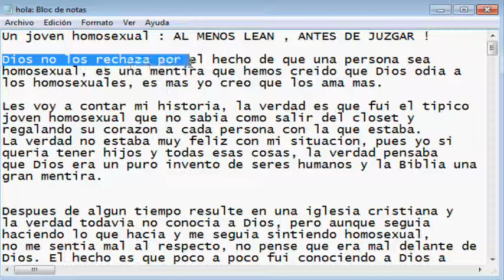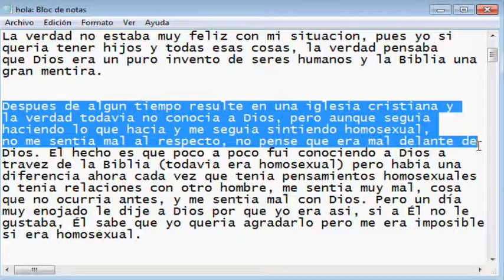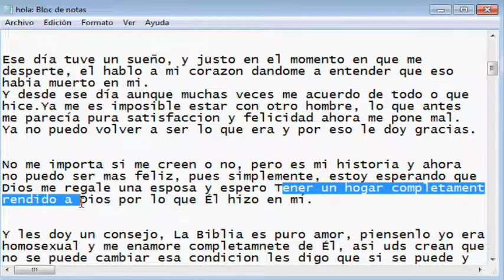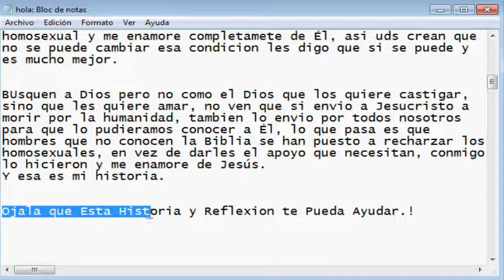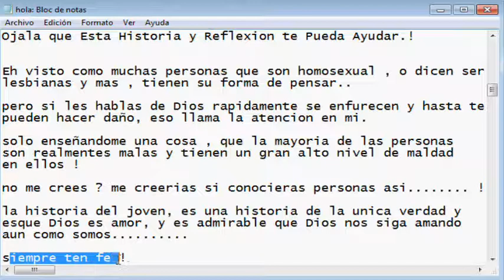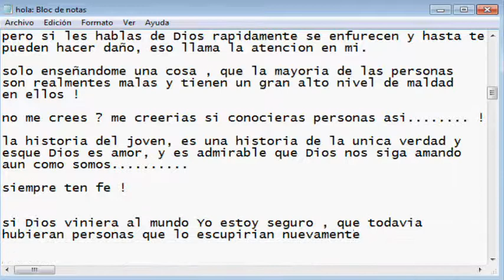Un Joven Homosexual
yo seria una gran Hipocrita, si te digo que todo es normal y comun en esta vida ! es decir que todo lo que hacemos esta bien y asi tengo mas suscriptores. !

esta es una historia , de algo que le paso a una persona !

yo por mi experiencia les puedo decir algo !

es muy facil decir ser gay es normal , sean homosexuales a mi que me da , esa no es mi vida , es la tuya , me da igual si tu haces el mal, sean lesbianas eso tambien es normal.

es muy facil decirles a las personas que sigan por el mal , pero saben porque ?

porque nadie esta por los demas, a nadie le importa lo que le pasa al gay , homosexual etc, !
porque aparte hay mucha discriminacion , las personas aun creen que haciendo la guerra pueden hacer el bien !

una persona que no tiene fe, que no reza , es una persona que esta muy expuesta a la maldad.

esta es una verdad, que es muy facil de conocer , solo hablale a una persona que sea asi De Dios y veras la misma Maldad En Persona ! porque no se pueden controlar , y la maldad !
sale y te ataca !

bueno si quieren que les hable sobre algun tema, solo pidanlo !